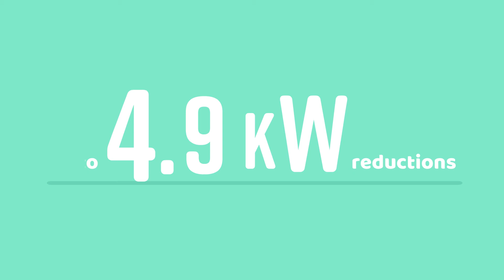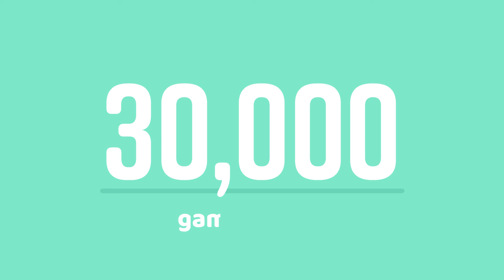Personable Utilities Explainer